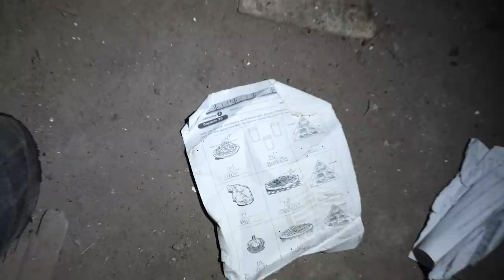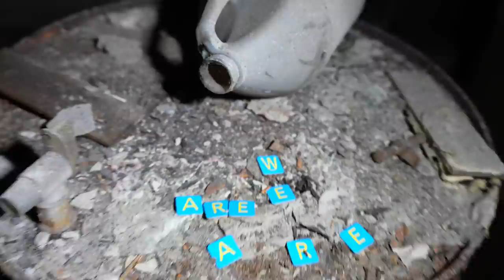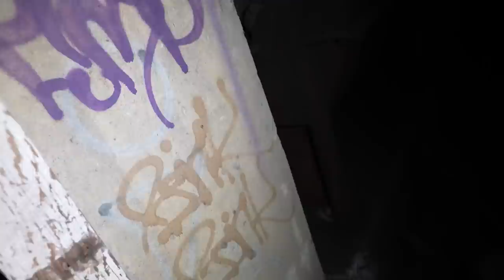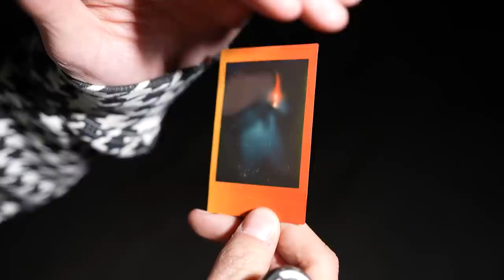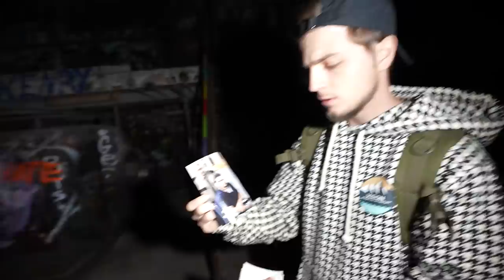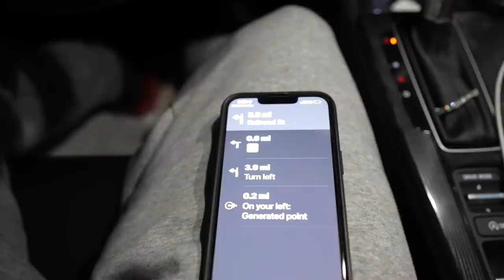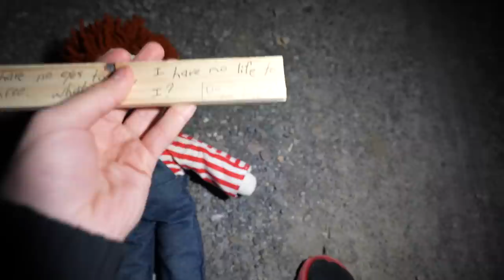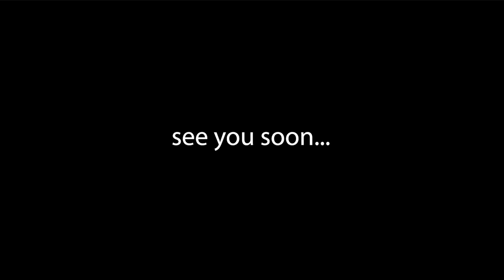CREEPIEST RANDONAUTICA EXPERIENCE - WE ARE NOT ALONE IN SCARY ABANDONED HOUSE - GONE WRONG (PART 1)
The Randonautica app can be creepy.  We will be playing this every day so we can show you the real truth about this app.  We play this app in the most CREEPIEST locations and use the dark and scary intents so you do not have to. This is the next part of our randonautica series.  This video was by far the creepiest experience that we've ever had.  In this video we were at a scary abandoned house deep in the forest where we came across tons of scary items.  We were not alone inside of this scary house.

Randonautica is an app that takes you to some interesting locations.  When Chris and I play Randonautica, we use intents that are scary, dark, or even morbid so you do NOT have to.  In this video, we were playing Randonautica in a scary building.  This abandoned house is bad news.  Get ready to watch the creepiest randonautica experience Ive ever had.

This is part 1 of our 3 part 350k special series. Part 2 will drop a day after part 1 and part 3 will drop a day after part 2.  Thank you so much for your incredible support on the channel, on the videos, on everything.  THANK YOUUUU!!!